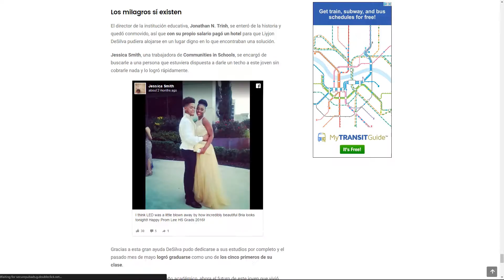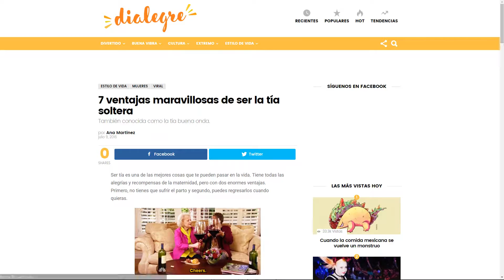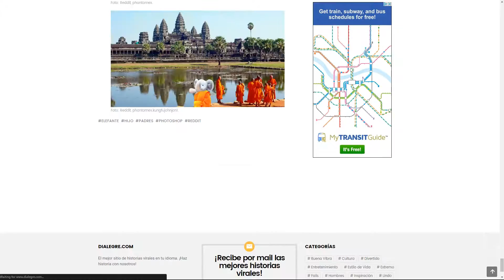El rápido - más rápido que rápido, muy rápido , nada más rápido , el dialegre es rápida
más rápido que rápido, muy rápido , nada más rápido , el dialegre es rápida